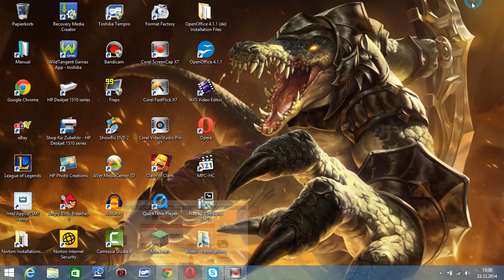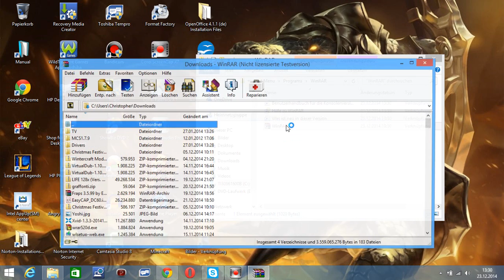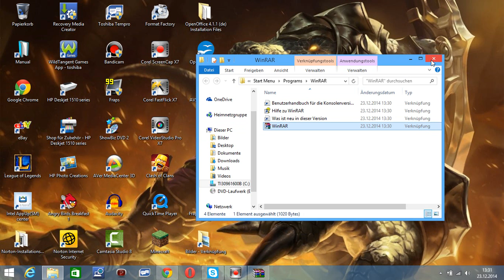Tutorial 1: Fraps Vollversion kostenlos downloaden